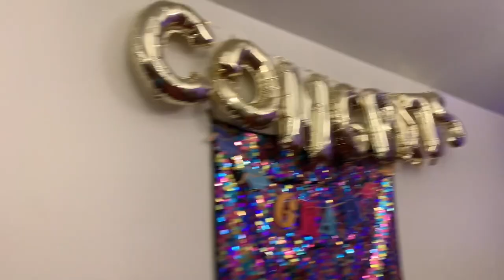Seth & Madison’s Adventures | Madison’s Graduation VLOG 2023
Thank you for stopping by my channel!!  This is a channel filled with Apostolic-Pentecostal fun videos!! Join me in our journey here on The SNB Channel!

I'm very excited to announce that I'm eligible for YouTube Membership.

•The SNB Channel•
Pounding Mill, VA 24637